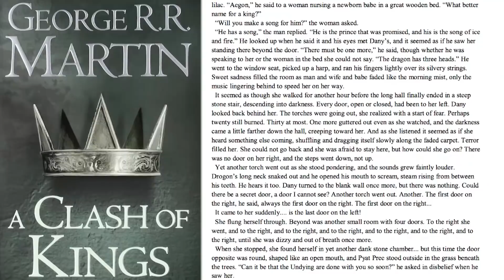2017 Craziest Fan Theories - WHAT WE GOT WRONG (Spoilers)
New Rockstars loves to speculate on some really out-there theories. But which of our 2017 "Theory Time" segments was the most spectacularly WRONG? Erik Voss breaks down the instances we really missed the mark. Where is the final Infinity Stone, the Soul Stone? Will Evil Morty ever return on Rick and Morty? On Game of Thrones, who is Azor Ahai, the Prince that was Promised? What happened to Barb on Stranger Things?

Kelly Hopper
Kenny Smith
Matthew Salvas
Pony Stark
Wilhelmina Ebbeson
David Iaeger
Rose Bellandi
Eric Oliver
Chris Cole
Cole Callin
Chelsea Kerr
Holli Chandler
Ebony Lay
Edward Laau
TJ Smith
Stephen Bratcher
Lori Denning
Alan Fleming
Kristina Armstrong
Mike Kotselec
Peter Choi
Chloe de Sordi
Anatasof Wirapraja
Theodora Hobson